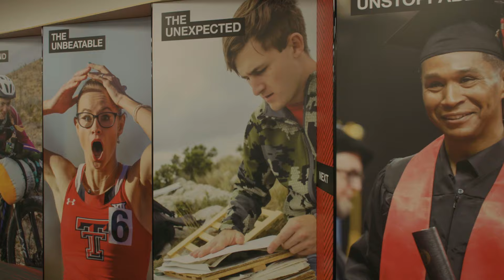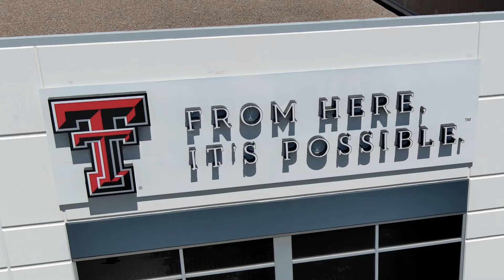Texas Tech University DFW | New Facility Grand Opening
More than an educational site; Texas Tech DFW is an innovative educational facility tailored to serve past, present, and future Red Raiders in the Metroplex. Texas Tech University's multi-purpose site in Irving offers hybrid online academic programs, student services, meeting spaces, and event services, fostering community partnerships to support local education and regional economic development.